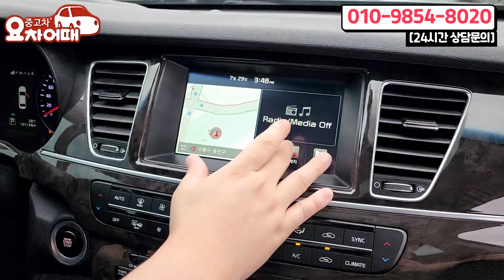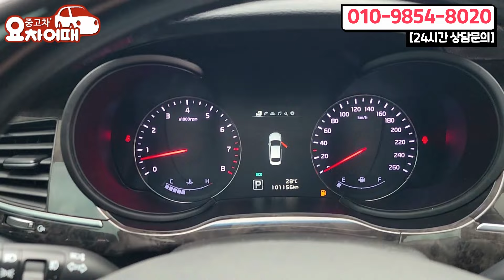70% 감가로 부담없는 대형세단!! 패밀리카로 너무 좋네요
4년간 2천개의 다양한 리뷰, 믿고 타실수 있는 중고차를 소개합니다.